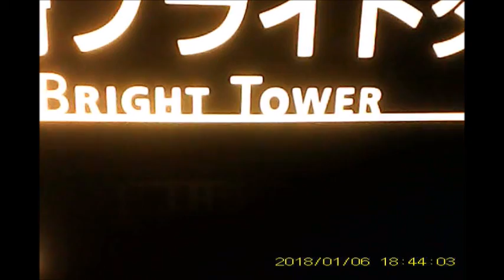クリスマス20180106目黒川みんなのイルミネーション